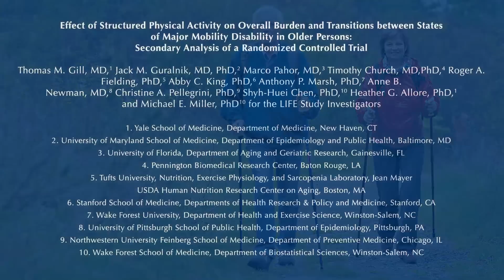The Effect of Physical Activity on Mobility in Older Adults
By adopting a walking routine and other moderate physical activities, older adults can recover from a major disability more quickly, and maintain their independence over time, according to a new study.